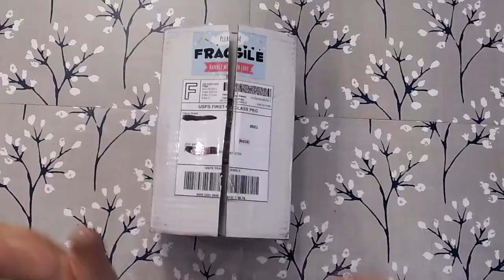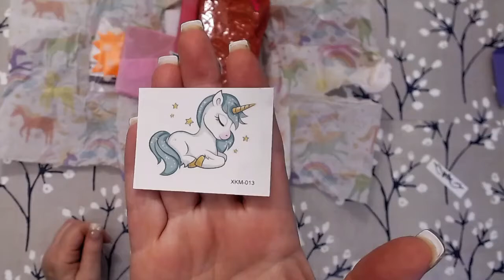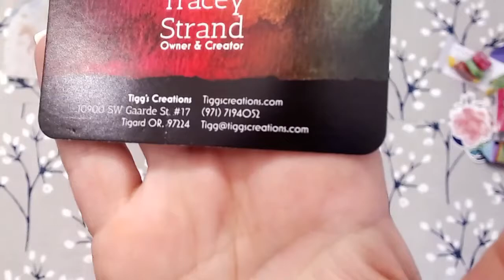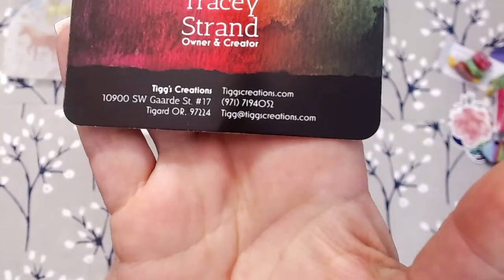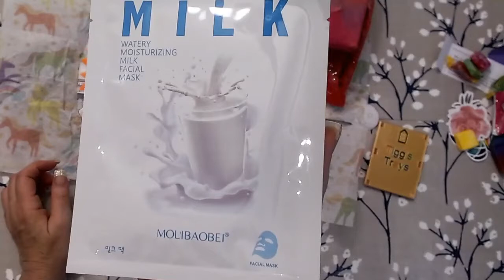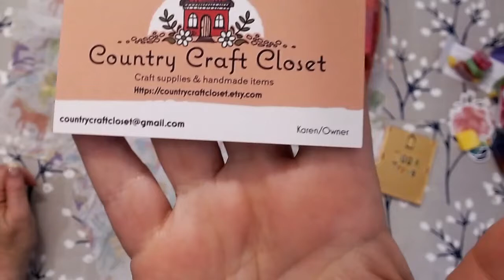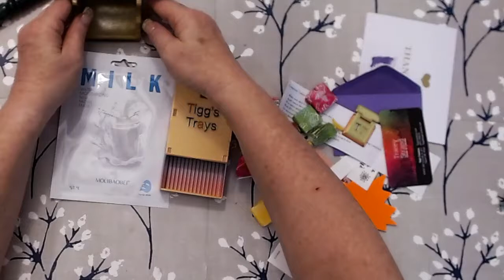Support Small Business-Tigg's Creations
Here's a new small business that I was introduced to by a friend. I bought a couple of items to try and look what I found in the package!

Mentioned in Video:
Country Closet Crafts

Happy Mail!
Joy Martin
1968 SE Karli Way